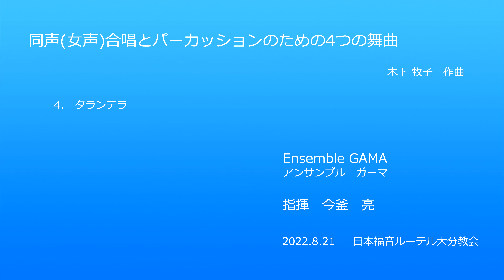4. タランテラ（木下牧子「同声(女声)合唱とパーカッションのための4つの舞曲」より）/ Ensemble GAMA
同声(女声)合唱とパーカッションのための4つの舞曲

“ 4. タランテラ ”

女声コーラス
Ensemble GAMA
アンサンブル ガーマ

指揮：今釜 亮

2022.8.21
日本福音ルーテル大分教会

撮影・録音・編集：柴田康治

Ensemble GAMA

Soprano:
  Sachie Miyamoto
  Machiko Yoshida
  Haruka Shiba
Mezzosoprano:
  Kyoko Hamachi
  Midori Sato
  Ayano Joguchi
  Yumi Sasaki
Alto:
  Nahoko Otsuka
  Takako Sasage（tambourine）
  Ai Ebihara

【 アンサンブル ガーマは団員募集中🎶 】
アンサンブル ガーマは、
2023年に結成10年を迎えます！
日時はまだ未定ですが
カトリック大分教会にて
「日本、とこしえに美しく」の全曲演奏を計画しています。

現在、20代から60代のメンバーで月に一度、福岡県より指揮者今釜亮を迎え、
毎週金曜日19時から22時まで大分市内で練習しています。

新型コロナウイルスの流行状況によってはリモートレッスンになります。

まずは見学から🎶
お気軽にお越しください╰(*´︶`*)╯♡